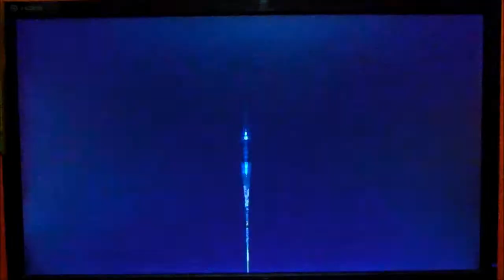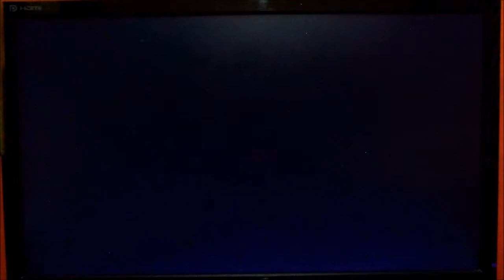Believe In The Shield!!! (Book 3 Chapter 7)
A New Series Im Starting Up To Force Myself To Make Time To Game Online For Fun In Games I Can Play With Friends Or Fans Or Random Strangers. Plus You Get To Be Entertained Hopefully. Feedback Is Always Welcome And Will Increase The Quantity Of Uploads If Enjoyed. My PSN is ZALGO_COMETH so if you play any of the games I upload to this series feel free to send me a friend request.